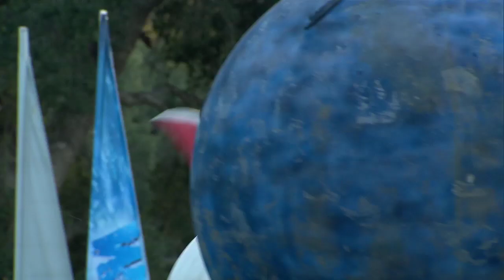Rocket Fuel Moment 6-24 - Wipeout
The contestants hold on for dear life as they swing around on the Rocket.

Watch full episodes on iTunes.